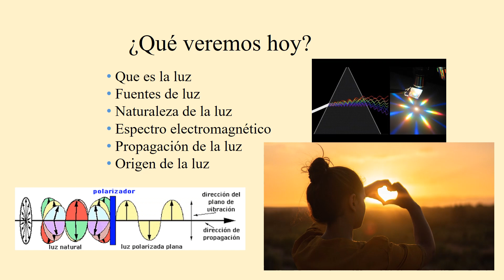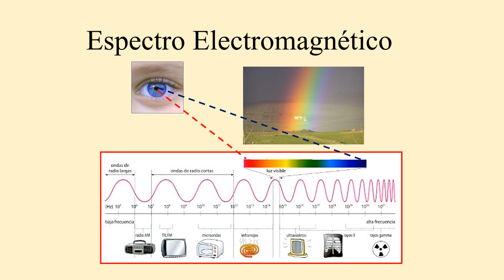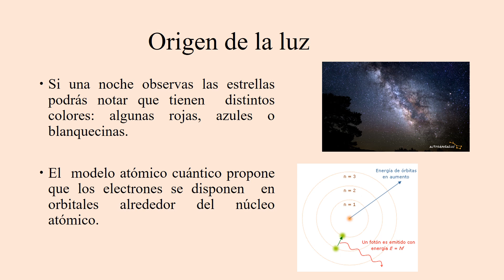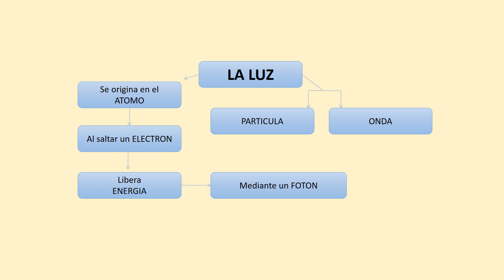La Luz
Video que muestra de forma sencilla las características de la Luz, para estudiantes de noveno grado